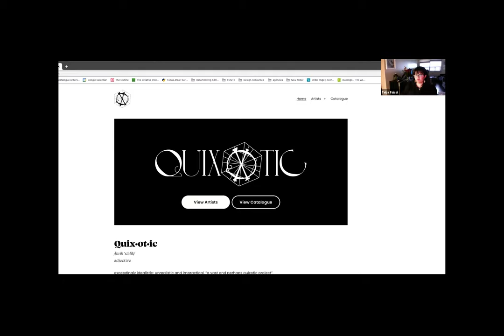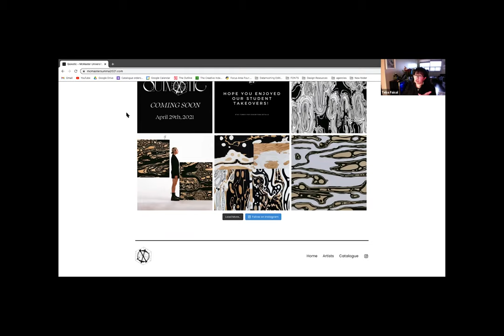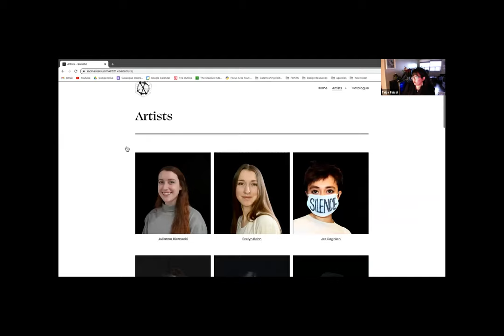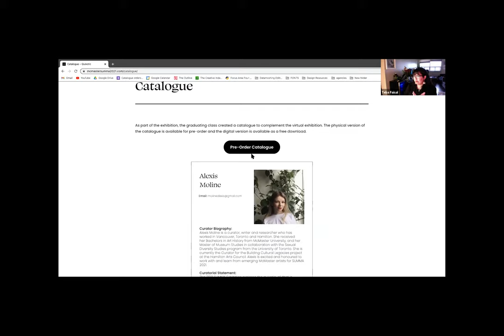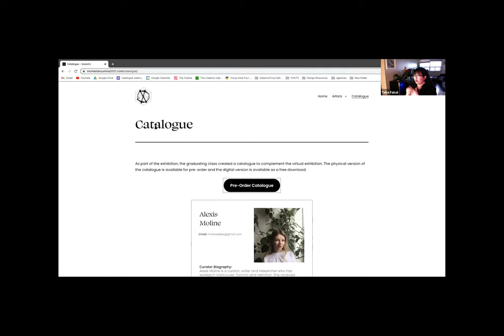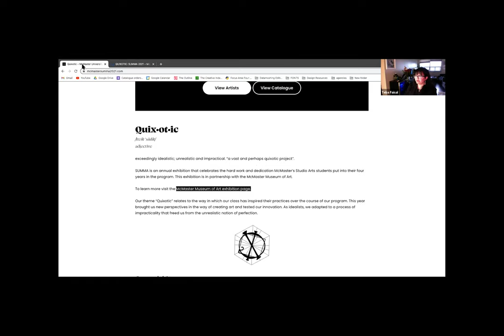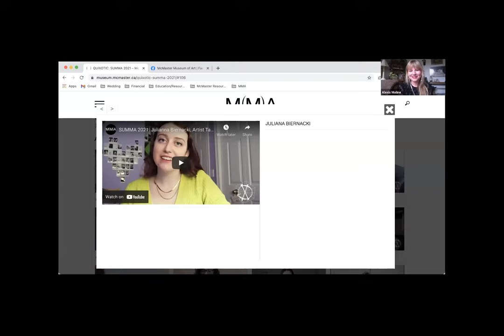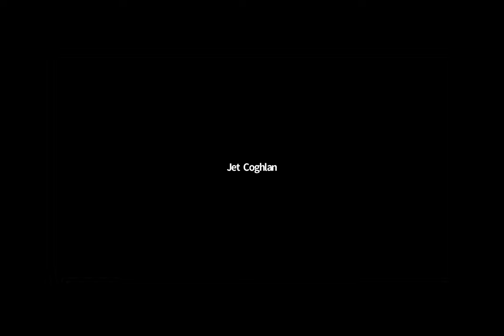QUIXOTIC: SUMMA 2021 Virtual Launch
Join us as for a virtual celebration of the launch of QUIXOTIC!

QUIXOTIC displays work from the McMaster BFA Class of 2021, artist talks and more in celebration of their hard work and dedication over the past four years.

This digital launch event features an introduction to the show by QUIXOTIC curator Alexis Moline, a virtual walkthrough of the exhibition, and announcements of the winners of the Curator's Award and Faculty Award.

Artists: Amanda Jameson, Antonella Mendola, Ashley Plante, Cait Gautron, Donna Nadeem, Eryn Penner, Evelyn Bohn, Javan Wellum, Jet Coghlan, Jill Letten, Juliana Duimstra, Julianna Biernacki, Lynda Dong, Mariana Quinn, Megan Mercier, Payton Husk, Selena Schaefer, Taylor Tabry-Dorzek, Teba Faisal